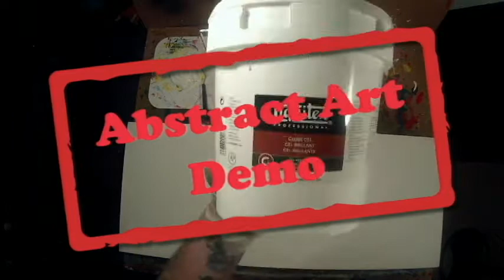Abstract Painting Art Demo - "Bleeding Through" Embrace The Matrix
If you are interested in purchasing any of the original paintings I post here please go to see which ones are available for purchase.